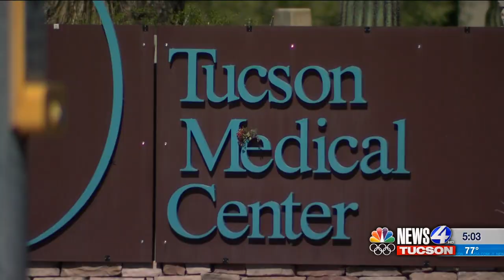Fertility Fraud Bill